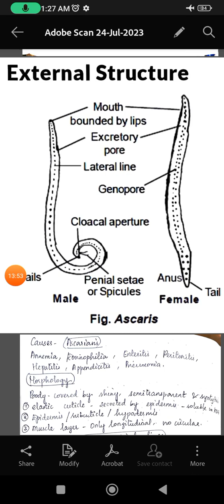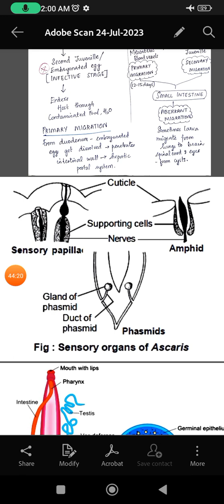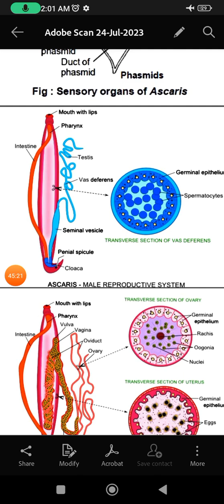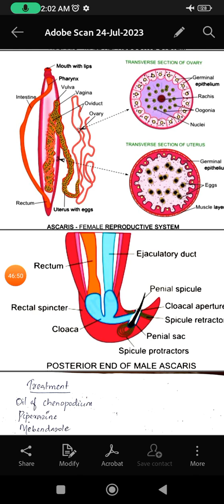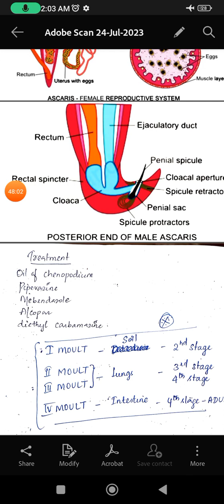ASCARIS LUMBRICOIDES | ROUND WORM | HELMINTH PARASITE | ASCARIASIS | PG TRB 2024 ZOOLOGY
SARAN MAHA BIOLEARNING
PG TRB 2024
 UNIT I
Structure and life cycle of Helminth Parasite ASCARIS LUMBRICOIDES

ASCARIS LUMBRICOIDES is a round worm belonging to phylum Aschelminthes, lives as endoparasite in human body completing a complex life cycle in single host ( human )
It is known for causing Ascariasis disease in humans.